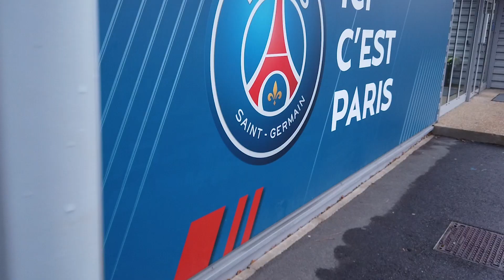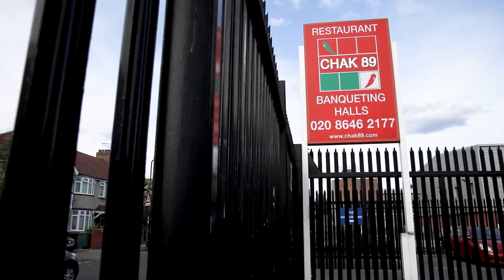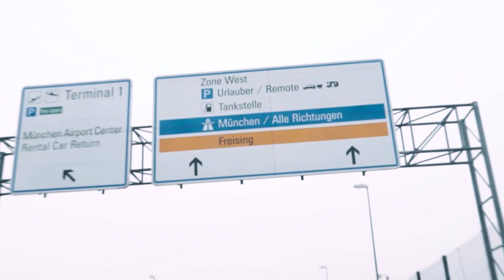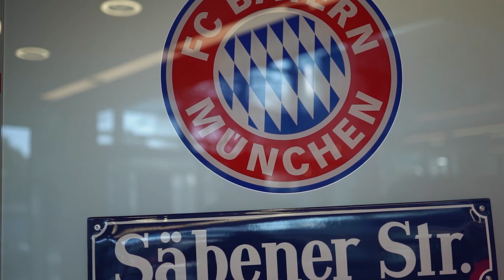Frank Khalid Visits some of the best teams in the world in the last 1 year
Businessman & Chelsea fan Frank Khalid was invited to some of the best teams in the world. Video is about Franks last 12 months & the footballers he has met. Some have come to meet him at his cash and carry Elbrook & some his award winning restaurant Chak89.